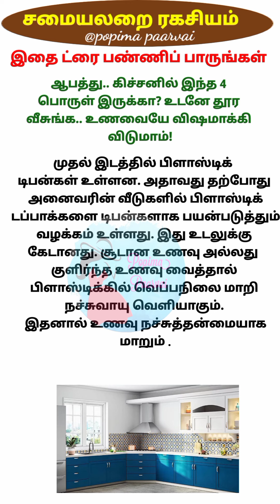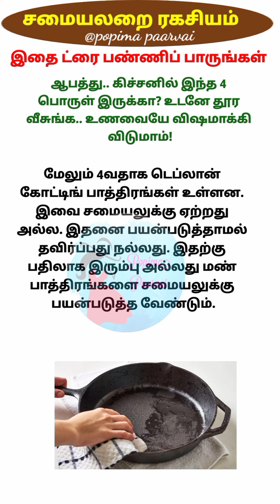ஆபத்து.. கிச்சனில் இந்த 4 பொருள் இருக்கா? உடனே தூர வீசுங்க.. உணவையே விஷமாக்கி விடுமாம்!